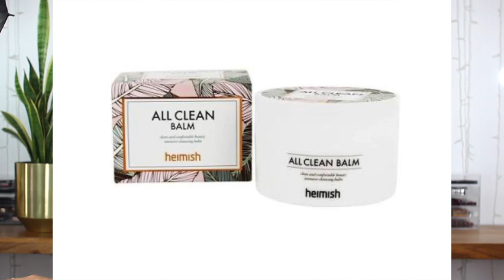ROUTINES SOINS JOUR & NUIT I SUMMER 2020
Un INÉDIT : mes ROUTINES DE SOINS ÉTÉ réunies !! Et un bonus … ;)

Missha - Time Revolution The First Treatment Essence Nutritious Essence Toner
Missha - Time Revolution Red Algae Essence Serum Lotion Revitalizing Cream Artemisia
Mizon - Collagen Firming Serum Collagen Eye Cream (pot) (tube) Collagen Cream
Missha - Time Revolution Immortal Youth Blue Essence Youth Serum Youth Cream
Neutrogena - Rapid Wrinkle Repair Serum Repair Cream Repair Oil
Missha - Time Revolution The First Treatment Essence Homme Emulsion Homme Missha - Men Gamme Cure
Missha - MISA Geum Sul Giyoun Eye Cream MISA Chogongjin Eye Cream
acne.org - Acne Regimen
CosRX - AC Collection Blemish Spot Clearing Kit Cleanser Serum Liquid Intensive Liquid Mild Spot Cream

Top 14

Derma B - Creamy Touch Body Wash Lotion Body Cream Milk Oil

Ceci signifie que je perçois une infime commission lorsque vous utilisez le lien que je vous ai déniché :)  Certains produits peuvent m'avoir été adressés, ce qui n'affecte en rien l'intégrité de ma revue, soyez-en assurés !